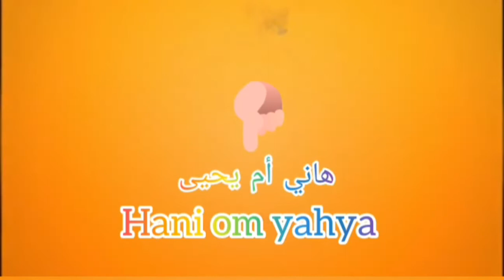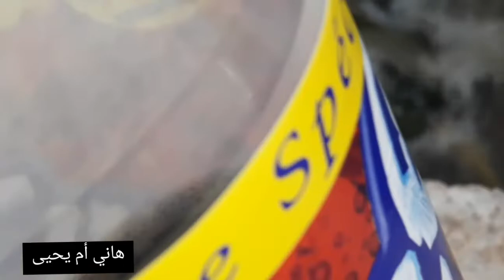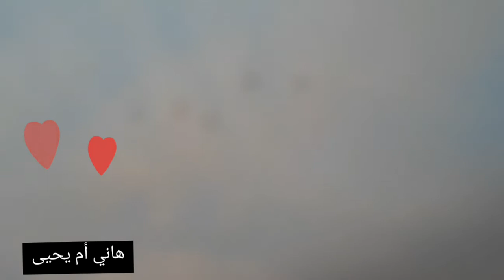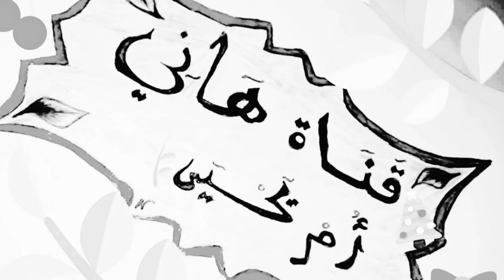فلوك تصبين الهيدورة فالواد👈🏼 الواليد والواليدة تعاونو😀مع نصائح شباب دار الدباغة😉